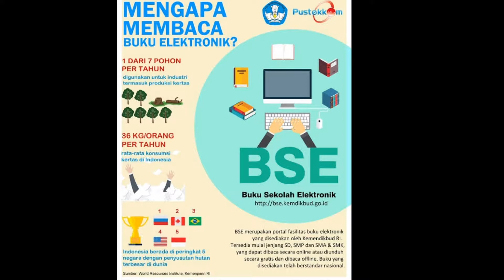Pembelajaran abad 21-Rumah Belajar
Menghadapi era revolusi industri 4.0, maka bijaklah jika kita memanfaatkan teknologi untuk memudahkan siapapun dalam menimba ilmu pengetahuan. Salah satunya melalui portal Rumah Belajar...